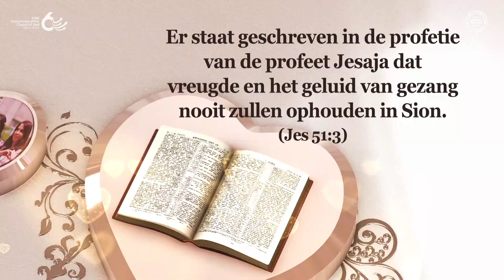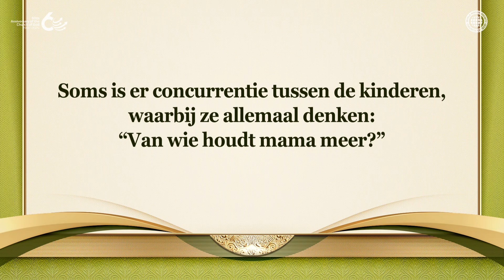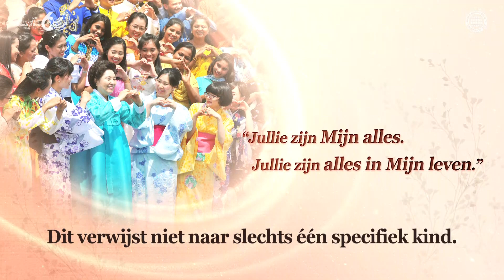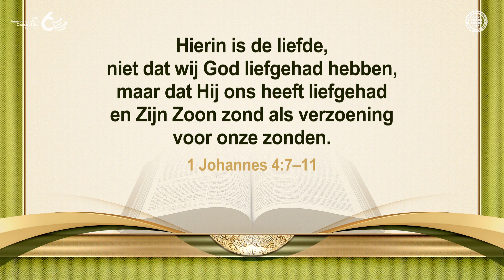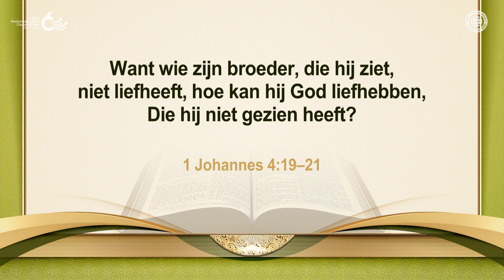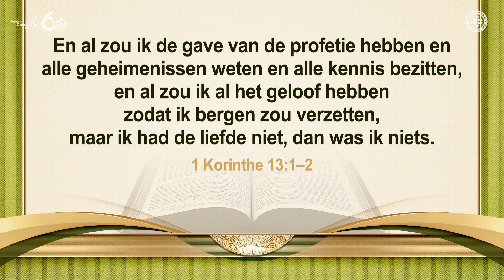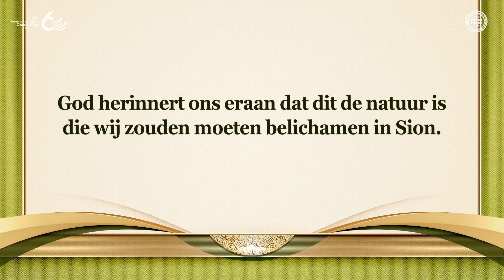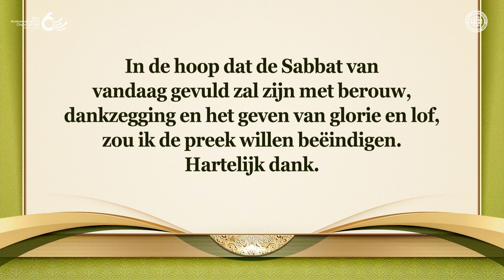Bent u blij? | Kerk van God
Liefde is de essentie van het lijden dat God doormaakte toen Hij in het vlees kwam
Het feit dat God geen engel stuurde in Zijn plaats, maar Zelf naar deze aarde kwam om een offerande te worden en al het lijden en de pijn verdroeg waar wij doorheen moesten gaan, laat duidelijk zien hoeveel God de mensheid koestert en liefheeft.

De Church of God Is Sion Waar Vreugde en Geluid van Gezang niet Eindigen
Sion is de plaats waar dankzegging en hoop voor de Hemel overvloeien in het nieuwe verbond.
Aangezien Vader Ahnsahnghong en God de Moeder, samen met broeders en zusters, samen zijn in Sion, overwinnen de leden van de Church of God alle zorgen en zorgen van de wereld met vreugde.

Geliefden, laten wij elkaar liefhebben, want de liefde is uit God; en ieder die liefheeft, is uit God geboren en kent God.
Wie niet liefheeft, kent God niet, want God is liefde.

[Deze video is auteursrechtelijk beschermd door de World Mission Society Church of God.
Zonder toestemming is verveelvoudigen en verspreiden verboden.]